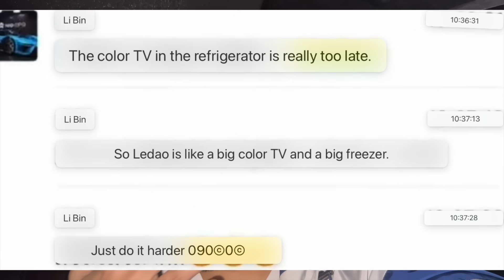Nio Stock News❗️CEO admits BIG mistake😯